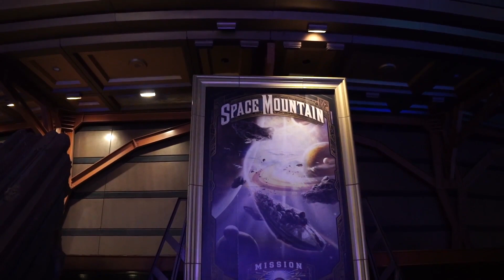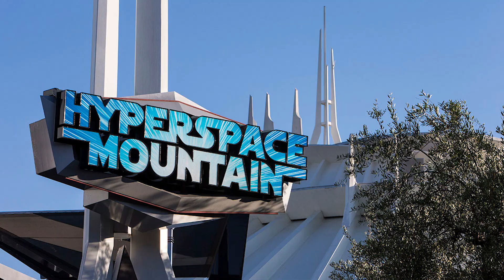Une Future Nouvelle Version pour l'attraction Space Mountain à Disneyland Paris d'ici 2021 !?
Space Mountain est le sujet de la semaine avec une potentielle nouvelle version de l'attraction d'ici 2021 dans le parc Disneyland Paris ; retour sur un chef d’œuvre des imagineers et les différentes versions de la Terre à la Lune, Mission 2, Hyperspace Moutain !

Pour soutenir la chaîne de façon gratuite où par des donations

➽ Présentation de ce que vous retrouverez sur ma chaîne : Ma chaîne est consacrée au parc à thèmes comme (Europapark, PortAventura et bien d'autres...) Tous sera tournée autour des parcs d'attractions,comme des vidéos d'actualités ou encore des vlogs, j'espère que la chaîne vous plaira

➽ Retrouvez moi aussi sur :
Instagram, Twitter & Facebook et Tik-tok : WaiNox Attraction

➽Les logiciels utilisés : Pour les miniatures logo & bannière : Adode Photoshop CC 2019
 Pour les vidéos : Première Pro & WonderShare Filmora 9
Pour faire les vidéos : Canon EOS 800D, GoPro Hero 5 Black (harnais & perche, stabilisateur)
 Pour le son : Bird UM1 (Micro perche)
 Et le PC Gamer HP Omen 875-0040nf